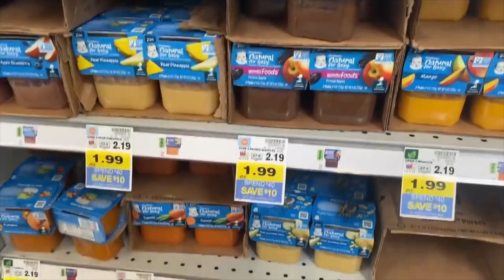BIGLAANG BLESSINGS NI DAD| Buhay America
Welcome to my humble beginning simple vlog “PAMBIHIRA TV” Sana magustuhan nyo guys ang aking simpleng  pag dodocument ng buhay ko kasama ang pamilya ko dito sa America. Sana magenjoy kayo sa vlog na ito at always support my vlogs.